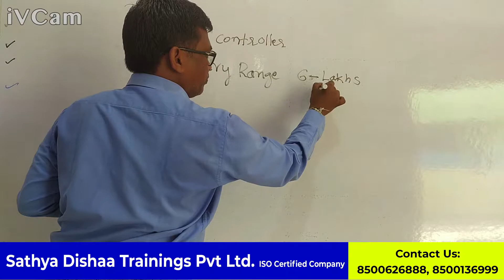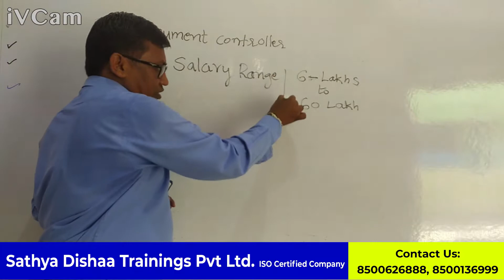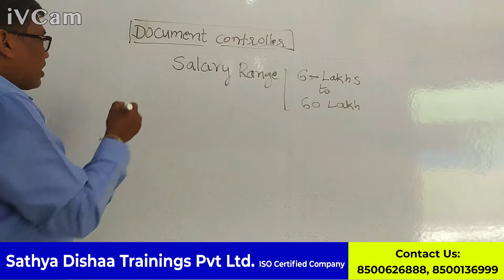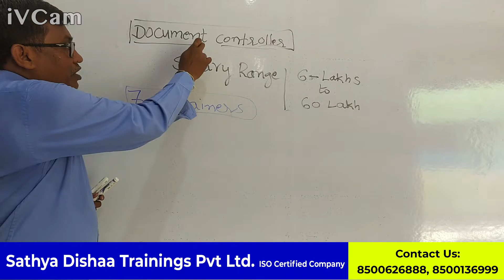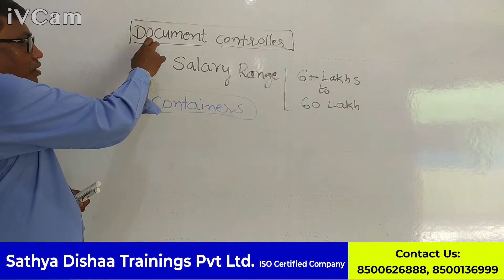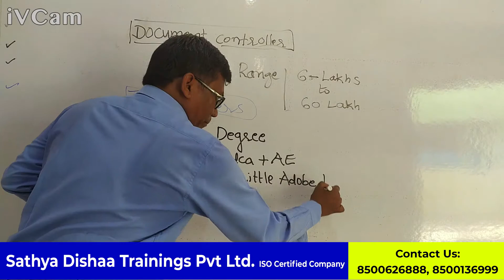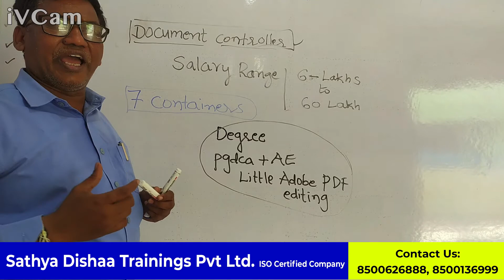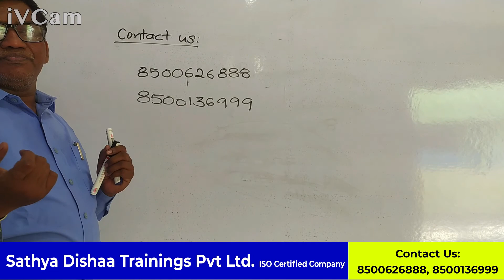Document Controller Full Job Details Explained In English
Hi Friends..
We Sathya Dishaa Trainings Private Limited.

Known As Dishaa Computers

We will advise you as per your educational qualification and recommend suitable courses to enhance your skills, so that you can make more money in less span of time..

Gulf Career Counselling Fee:
Rs 999/- per 90 minutes only -

Company Details: Sathya Dishaa Trainings Private Limited

CIN : U74999TG2016PTC110195

GSTIN : 36AAXCS1719G1ZY

ACCOUNT NAME: Sathya Dishaa Trainings Private Limited

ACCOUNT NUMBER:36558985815